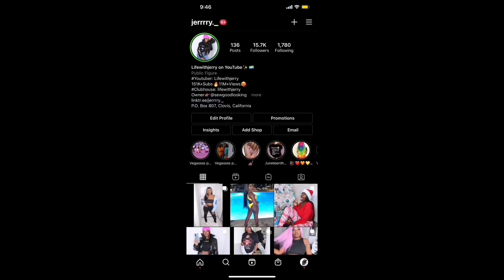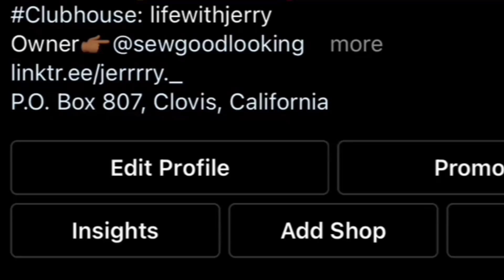CONFRONTING Telly About Her TRASH Video About Me... *got extremely out of hand* (i went too far)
FAQS:
Nationality: African, from the muthaland
Age: 22
Camera: Canon EOS Rebel T7i
Editor: Imovie / Cute Cut Pro
Height: 5’4
Birthday: April 28, 1998